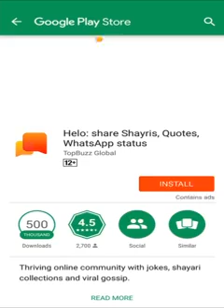TAMIL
Video from Kumaran..